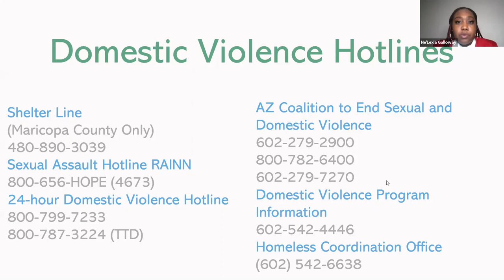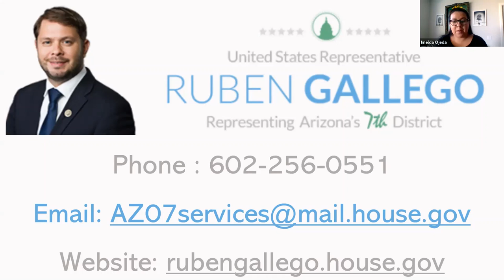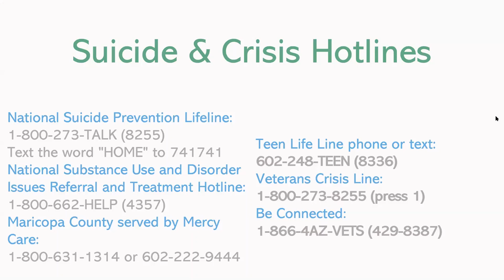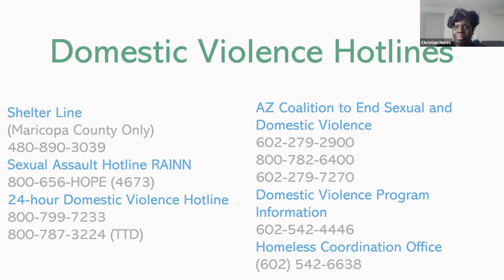Rep. Ruben Gallego: Mental Health Webinar